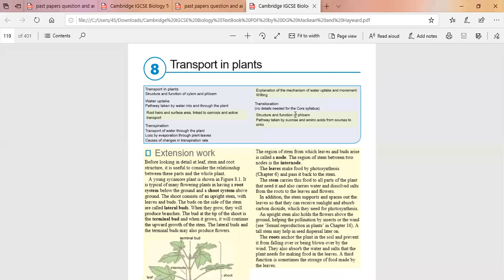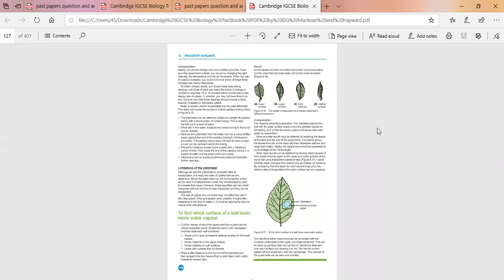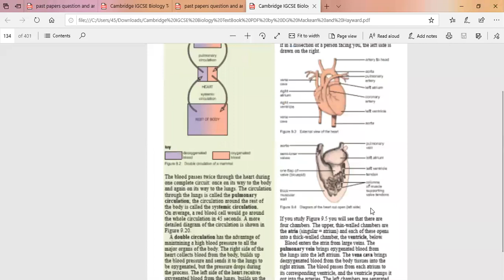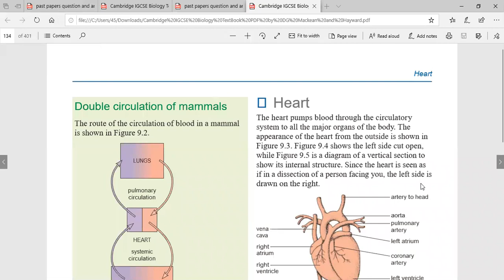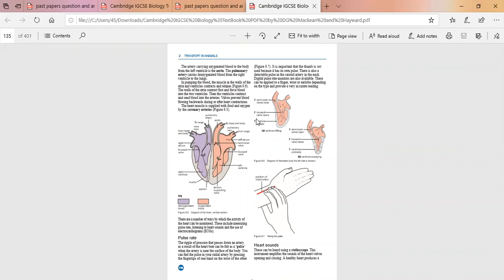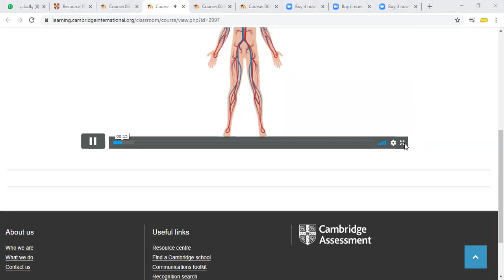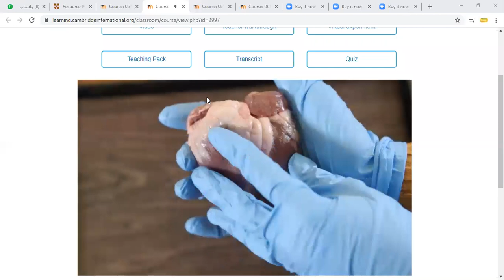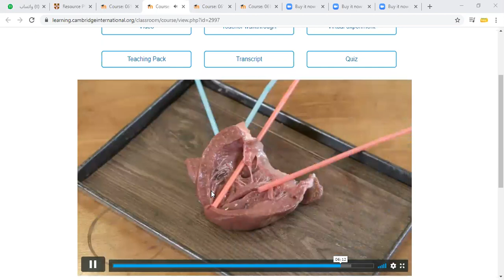Biology G 8 (24 - 3)